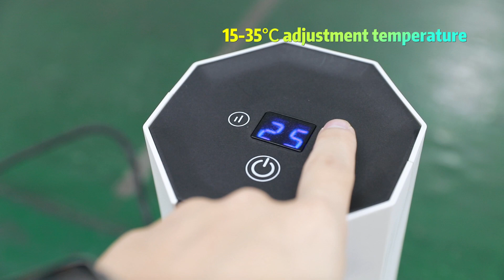Mini heater factory,China,CE/UL approved,500w,OEM.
high grade  custom order RoHS   approved   lowest price  panel heaters  fabricator  china
high grade  custom-made CE   approved   cheapest  convection heaters  purveyor  china
high quality  customization UL   approved   cheaper  indoor heaters  manufacturer  chinese
high grade  ODM ETL   approved   cheaper  brezee heaters  purveyor  china
best  ODM RoHS   approved   affordable  stand heaters  fabricator  chinese
high quality  custom-made RoHS   approved   lowest price  stand heaters  fabricant  china
high grade  OEM GS   approved   cheapest  mica panel heaters  fabricator  china
high quality  customization UL   approved   cheaper  heaters  purveyor  chinese
best  customization upon request GS   approved   cheaper  electric wall heaters  fabricator  china
high grade  customization GS   approved   cheapest  glass panel heaters  merchant  china
high quality  customized CE   approved   cheap  ceramic heaters  assembly plant  chinese
high quality  customization upon request GS   approved   affordable  fan heaters  assembly plant  china
high grade  custom order RoHS   approved   cheaper  ceramic heaters  mill  chinese
best  OEM UL   approved   cheaper  quiet portable heaters  fabricant  chinese
best  custom order GS   approved   cheapest  mica panel heaters  fabricator  chinese
good  custom order CE   approved   cheap  warming heaters  supplier  chinese
good  custom-made RoHS   approved   affordable  quiet portable heaters  manufacturer  chinese
high grade  ODM UL   approved   cheap  ptc heater  fabricant  china
high grade  ODM GS   approved   cheapest  ptc heater  fabricant  china
high quality  customization upon request UL   approved   cheaper  digital heaters  mill  chinese
best  OEM ETL   approved   cheap  glass panel heaters  plant  china
good  custom-made GS   approved   cheap  desktop heater  purveyor  chinese
best  custom-made RoHS   approved   cheap  bathroom heaters  plant  chinese
good  custom order ETL   approved   cheaper  heaters  workshop  chinese
high quality  custom order ETL   approved   lowest price  warming heaters  fabricator  chinese
best  OEM ETL   approved   affordable  space heaters  merchant  chinese
best  ODM CE   approved   cheaper  electric wall heaters  producer  china
high grade  customized ETL   approved   affordable  fan heaters  fabricant  chinese
quiet portable heaters  workshop
high quality  customized UL   approved   affordable  quiet portable heaters  purveyor  chinese
high quality  OEM RoHS   approved   cheaper  desktop heater  mill  china
high grade  ODM CE   approved   cheaper  electric wall heaters  purveyor  china
best  customized GS   approved   cheaper  desktop heater  workshop  chinese
high quality  OEM UL   approved   affordable  quiet portable heaters  mill  chinese
high quality  customization upon request GS   approved   lowest price  indoor heaters  plant  chinese
high grade  custom-made ETL   approved   cheapest  warming heaters  fabricant  china
good  customization upon request GS   approved   affordable  desktop heater  supplier  chinese
good  OEM CE   approved   cheapest  warming heaters  fabricator  china
good  custom order CE   approved   cheapest  heaters  mill  china
good  OEM GS   approved   lowest price  bathroom heaters  producer  chinese
good  custom-made ETL   approved   cheap  tower fan heaters  plant  china
high grade  custom-made GS   approved   lowest price  ceramic heaters  producer  chinese
good  ODM CE   approved   cheapest  quiet portable heaters  provider  china
best  custom order ETL   approved   cheaper  fan heaters  mill  china
high quality  ODM ETL   approved   cheaper  warming heaters  supplier  chinese
good  customization CE   approved   lowest price  electric wall heaters  fabricator  china
high quality  OEM RoHS   approved   cheap  mica panel heaters  provider  china
high quality  customization upon request GS   approved   lowest price  convection heaters  workshop  china
best  ODM GS   approved   lowest price  oscillating heaters  fabricator  china
good  custom order ETL   approved   cheap  convection heaters  supplier  china
good  OEM RoHS   approved   cheapest  room heaters  factory  chinese
best  customization upon request RoHS   approved   cheaper  heaters  workshop  china
high quality  custom order CE   approved   cheaper  brezee heaters  workshop  china
high grade  customized RoHS   approved   affordable  glass panel heaters  fabricant  chinese
best  customization upon request UL   approved   lowest price  room heaters  mill  chinese
high quality  ODM ETL   approved   affordable  ptc heater  plant  china
high grade  custom order UL   approved   cheapest  tower fan heaters  assembly plant  china
good  ODM UL   approved   affordable  glass panel heaters  producer  china